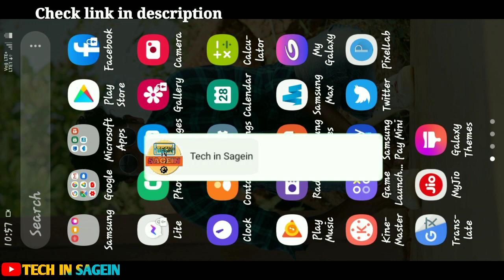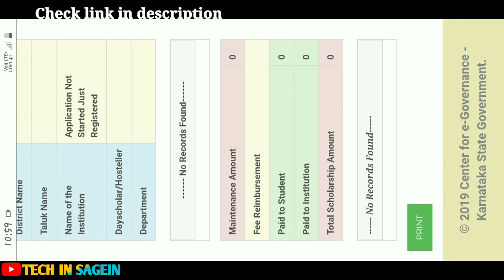How to Check SSP scholarship | How do I see money in ssp scholarship bank account? kannada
How do I see money in ssp scholarship bank account?

Boat earphone:-

Boya mic:-

-:AMAZON PRODUCTS:-
10,000-12,000 Inner Best Mobile Phones:-
Redmi 9 4

RedMi 9

Infinix hot 10 (ocean wave)

Tecno Pova

Poco m3

Follows on Instagram:-
Video editing:-
Editing app:-Kinemaster